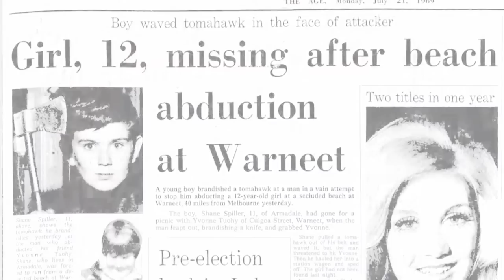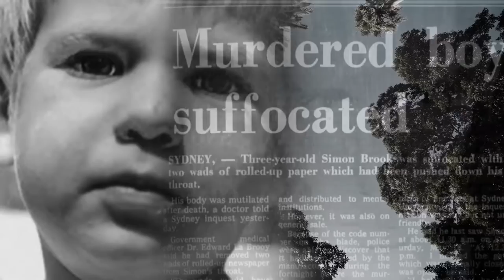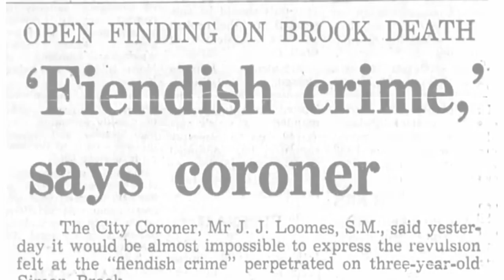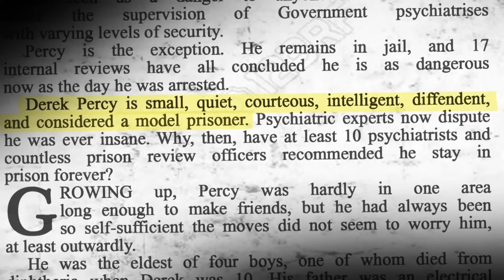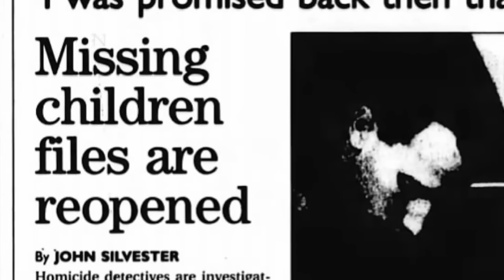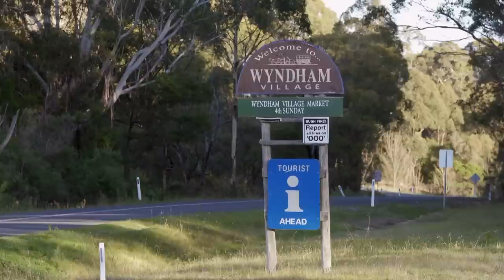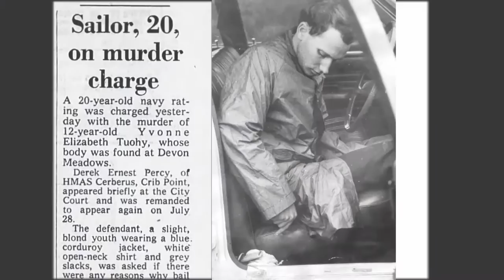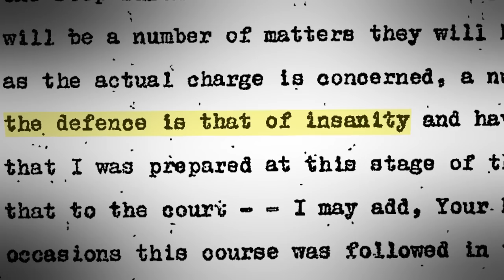Derek Percy "Lecter" | TRUE CRIME STORY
Derek Percy was deemed not to be housed in a secure facility, so he became the longest serving inmate in Australia’s history.
We talk to the men responsible for keeping him behind bars and ask them was Derek Percy insane or pure evil?